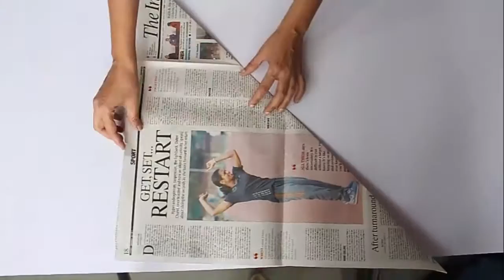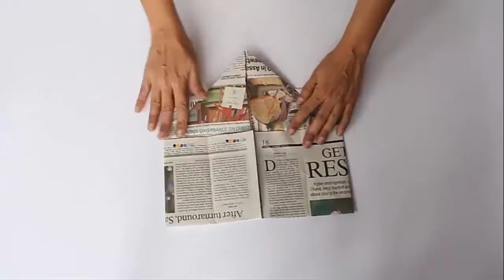Royal Cap | Kannada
With a double sided newspaper we can make this wonderful royal cap. It is shaped like a square and has a star on each of its four sides. You can wear it as a crown in plays performances.

To make this you need a full double newspaper. Fold a triangle along the width and remove the extra strip. You will get a large square with side of the square is width of newspaper.

Now fold along the other diagonal to get the center of the square. Fold all the four the corners of the square to the center of the square. By doing this you create another square which half in area to the larger square. Turn this square and repeat the same for all four corners of this square. Again you'll get a smaller square half in area to the previous one.
Turn it around and you’ll see four small squares in the square.
Now open each side take out the triangle underneath and fold the side to the middle. Do this for the opposite side.  Now repeat the same thing for other 2 opposite sides. In this case we will also fold a small triangle underneath. This fold will hold our crown. And now the royal cap is ready to go on the head. We just need to open it and wear it. This work was supported by IUCAA and Tata Trust. This film was made by Ashok Rupner TATA Trust: Education is one of the key focus areas for Tata Trusts, aiming towards enabling access of quality education to the underprivileged population in India. To facilitate quality in teaching and learning of Science education through workshops, capacity building and resource creation, Tata Trusts have been supporting Muktangan Vigyan Shodhika (MVS), IUCAA's Children’s Science Centre, since inception. To know more about other initiatives of Tata Trusts, please